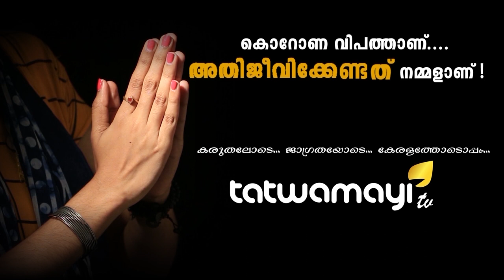ജിഹാദികള്‍ക്ക് വേണ്ടി പണം പിരിച്ചതും സിപിഎം സഖാപ്പികള്‍ വെട്ടിച്ചു. ഇവന്മാര്‍ക്കിത് നിത്യ തൊഴിലാണോ..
കലാപകാരികള്‍ക്കുവേണ്ടി നടത്തിയ ബക്കറ്റ് പിരിവും സിപിഎം മുക്കി